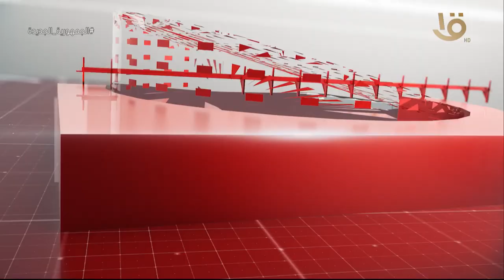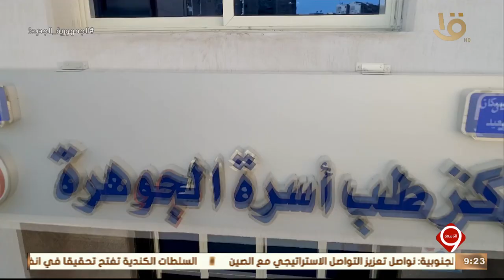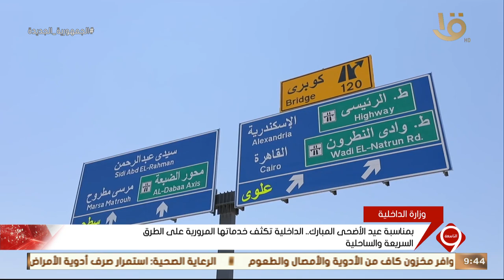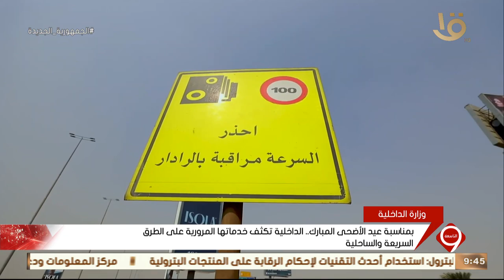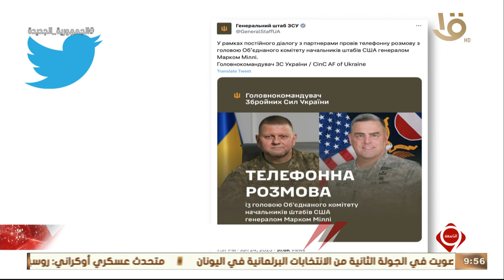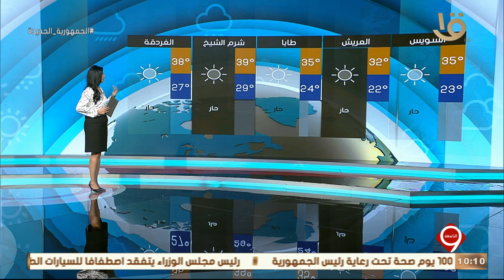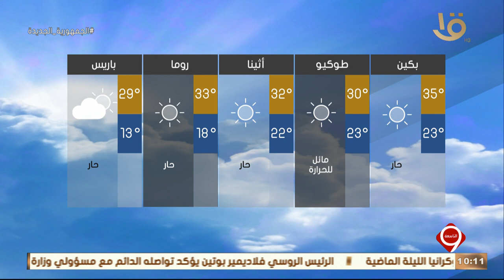نشرة التاسعة | أهم الأخبار السياسية والاقتصادية محليا وعالميا.. 25-6-2023